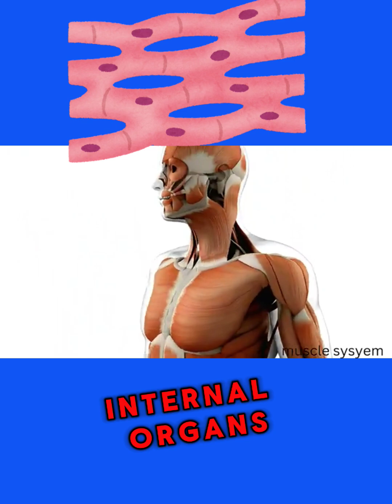320 Pairs of Muscles in the Body | Power of the TORSO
Muscle system